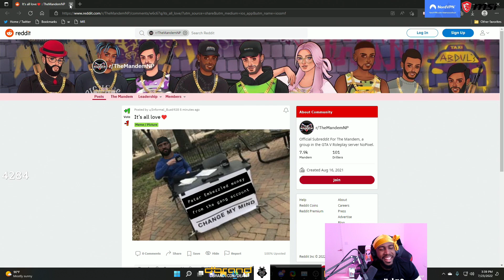Dean reacts to Patar Embezzling money from Mandem Reddit post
Mandem

My Discord Server where we all chill and hang out :)